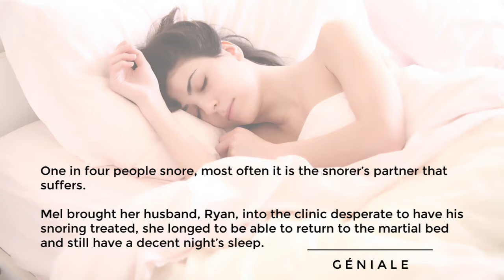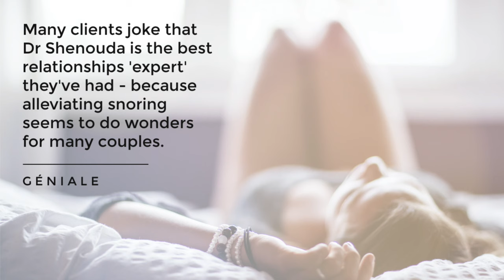Using NightLase® Laser to help Treat Snoring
This video is about SNORING NEW